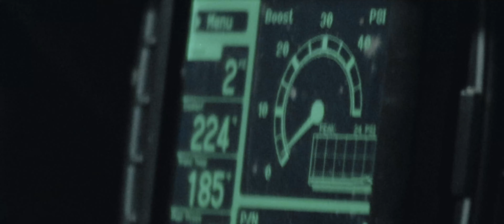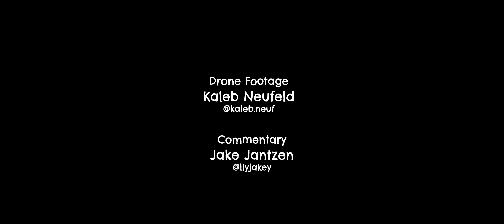604TRUCKS - MEET X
Meet X, we did it. 10 meets in the books, over 300 members and almost 2,000 followers. Thanks to every one of you who support us and come out to the meets, you are what 604trucks is and helped us get to this milestone.

Join the fastest growing truck group in the Lower Mainland with over 200+ members! Follow @604trucks on Instagram for meet notifications, truck wars, and much more. Enjoy!